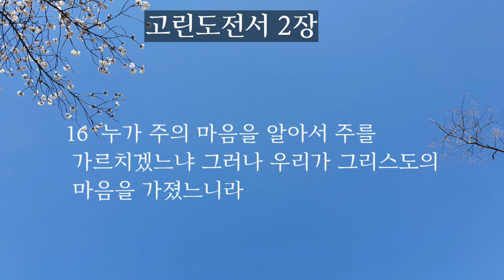고린도전서 1.2장|성경듣기|성경통독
📮월.목 오전7시에 업로드합니다.(한국시간)

-인사와 감사(1-9)
-고린도 교회의 분쟁(10-17)
-하나님의 능력과 지혜이신     그리스도(18-31)

-십자가에 못 박히신 그리스도(1-5)
-성령으로 보이셨다(6-16)

✝️고린도전서

1-4장 (분열)
5장 (음행)
6장 (고소)
7장 (결혼)
8.9.10장 (우상숭배)
11장 (여성 ,성만찬)
12.13.14장 (은사)
15장 (부활)
16장 (연보)

✝️교회의 윤리 문제들과 그에 대한 해결책

고린도교회는 바울에게는 편한 교회였다.
바울은 고린도에 있는 문제들을 통해
 온 교회들에게 교훈을 주려고 했던 것 같다.

 고린도는 그리스에 있는 항구도시였다. 바울이 2차전도 여행 때 유럽을 가게 된다.   강력한 부르심을 따라 전혀 계획도 없이 고린도에 가게 된다.

 1년 6개월 동안 머물면서 하나님의 말씀을 고린도에서 전할 때  아굴라와 브루스가 부부가 로마에서 추방당하여서  고린도로 오게 된다.

 이 부부가 사도바울과 만나서  동역자가 된다. 브리스가와 아굴라의 도움을 통해 2년 동안 사역을 하게 된다.

나중에 에베소라는 지역에 머물면서 고린도 교회소식을 듣게 되면서  편지를 쓰게 된다.

 사도 바울이 굉장히 강한 어조로 고린도 전서편지를 쓰고 있다.
우리는 이것을 그냥 우리 교회라고 생각하고 이 성숙하지 못했던  모습이 우리 모습이라고  생각하고 읽으면 좋다고 생각한다.

고린도전서 1장 듣기
고린도전서 2장듣기
고린도전서 통독
고린도전서 읽기
하나님의 능력과 지혜이신 그리스도
십자가에 못박히신 그리스도